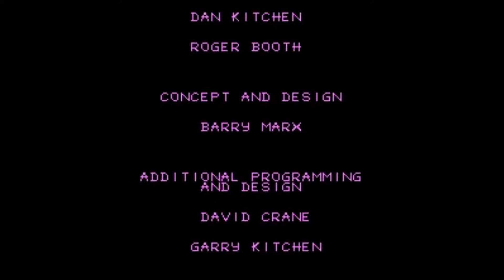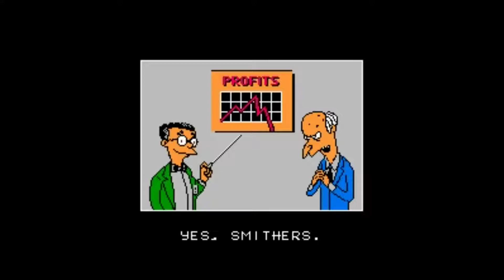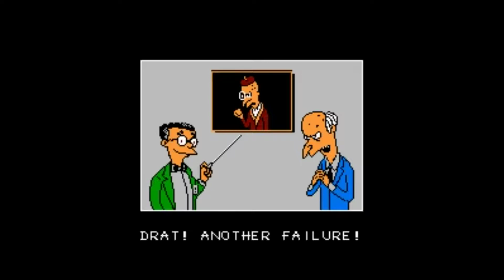The Simpsons: Bart VS The World - Good Ending [Nes][CompleteTheGame]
The Simpsons are back in their second Nes game.
...which is also the third Simpsons game because Bart Simpson's Escape From Camp Deadly was released on the GameBoy just before this, but that's a whole different matter...
The positive is that it got some minigames with a huge variation between them, and you can practise on them whenever you want.
...some of them...
The bad news is that it is still a bad game with bad controls and endless remixes of the main theme.
The good news is that the game got two endings.
The bad news is that you must find a secret Krusty item on every level to unlock the last level and the good ending. Miss a single one and you will get the bad ending, which basically gives you the finger.
The good ending... is not great, still a nice way of blowing your steam off for playing such a bad game. Untill you press the Select button.
...and why do you earn 1ups after you beat the last boss?
They do not carry over when you start a new game.